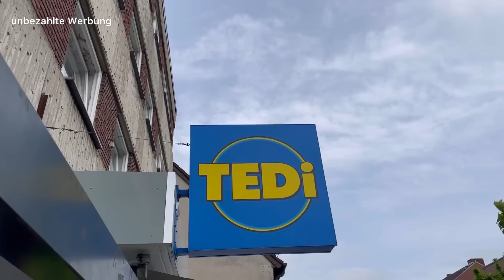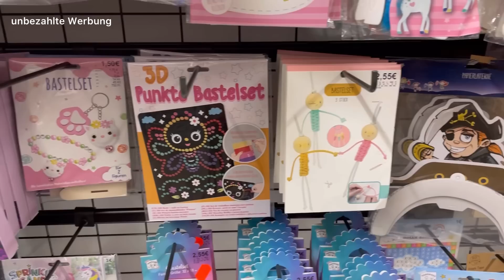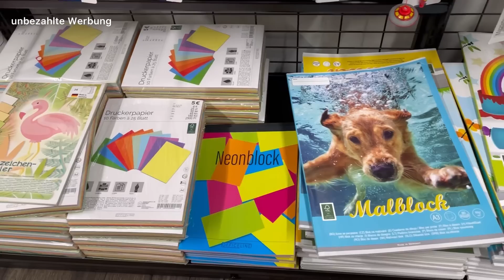Tedi 🤩 Liverundgang 😱 und Bastelhaul 😍 sieht Euer Tedi auch so aus? 🤩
Dauerwerbesendung

Aloha,
heute nehme ich Euch mit in den Tedi und zeige Euch die Bastelabteilung. Im Anschluss kommt mein kleiner Haul.
Seht es mir nach, wenn zur Zeit keine Anleitungen kommen oder Beispiele mit den geshoppten Sachen. Ich bin im Mai und im Juni viel unterwegs und habe zusätzlich noch einiges an Terminen.
Im Juli müsste es besser werden und ich möchte Euch eine Menge Anleitungen zeigen. Ich würde mich freuen, wenn Ihr mir treu bleibt.

Gerne dürft Ihr nachgebastelte Werke in meiner Facebookgruppe teilen oder auch in anderen Gruppen. Gerne auch mit meinem Videolink!
Danke
Viel Spaß

Eure Hedwig

Facebookgruppe:
Hier kannst Du auch Deine Sachen posten, die Du nach meinen Anleitungen nachgebastelt hast!

Meine Postanschrift:
Hedwig Gedönsrat
Postfach 1135
52532 Gangelt
Ich bitte Euch davon abzusehen, mir Süßigkeiten in welcher Form auch immer zu schicken. Dankeschön!

INFO ZU BESORGUNGEN!
Bitte nicht anschreiben, ich besorge nichts. Nicht weil ich das nicht möchte. Aber ich schaffe es nicht. Ich werde auch keine Nachrichten diesbezüglich  mehr beantworten! Sorry.

Meine Amazonliste. ( vll mal Interessant für den ein oder anderen)

Wenn Ihr über die unten aufgeführten Links ein Produkt erwerbt, erhalte ich eine Provision! Dies hat jedoch keine Auswirkung auf meine Beurteilung des Produkts und setzt nicht voraus, dass ich das Produkt gratis zur Verfügung gestellt bekommen habe. Für euch wird es dadurch nicht teurer. Man sollte jedoch immer Preise vergleichen.

Taschen A6 einzeln

Filofax Einlagen 2023
Leuchtturm1917 120 gr

Stempel Häuser

20X20 Block Woodland friends

Bastelscheren Set

Mini Hebelschneider

DVD Hüllen zum abheften für Stanzen und Stempel

Dokumententaschen zur Aufbewahrung von Stempeln und Stanmzen

Mein Bullet Journal

Kuschelige lange Wärmflasche

Mega Aufbewahrung für Bastelprojekte oder Papier, ...

A3 Papier für große Bastelprojekte

Sprühflasche mit feinem Nebel für Bastelprojekte oder auch für die Haare

Stazon Stempelkissen